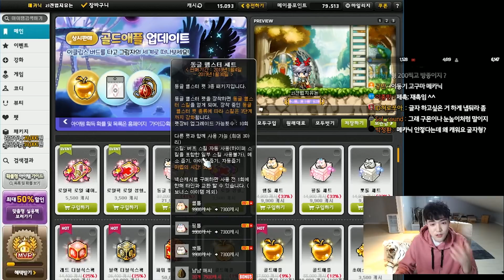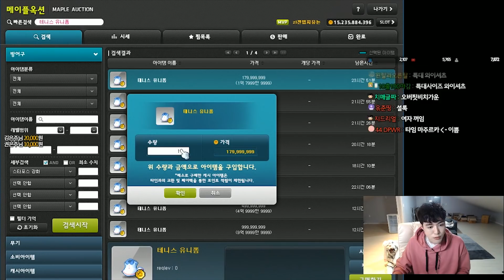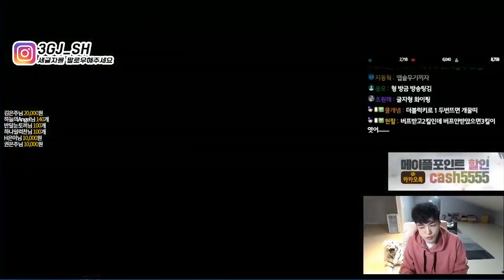믿고 보는 갓 테라버닝 메카닉 육성! 1편